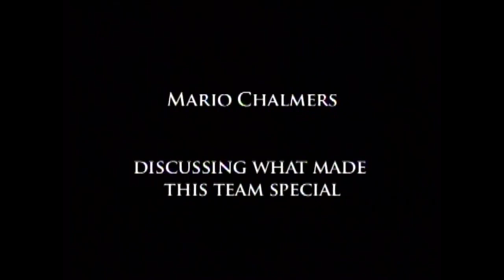2008 Kansas Jayhawks National Championship interviews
Interviews of Bill Self and KU players following the 2008 Kansas Jayhawks national championship.